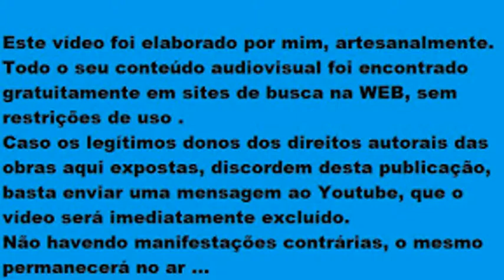Georgia On My Mind - Jazz- Fabrizio Bosso & Antonello Salis (Naavo Figueirôa)